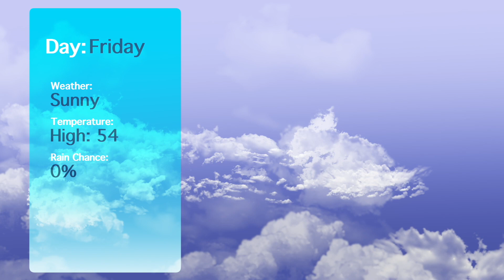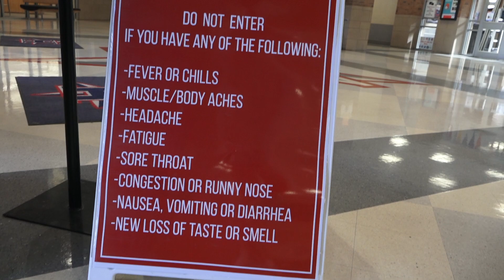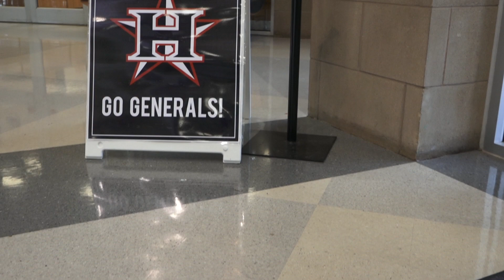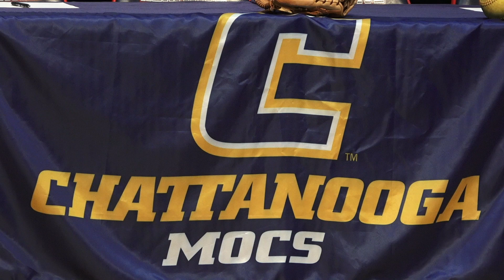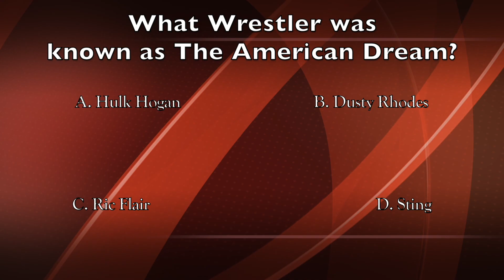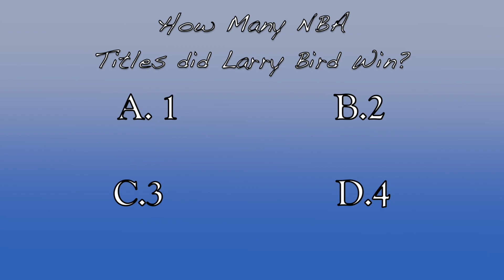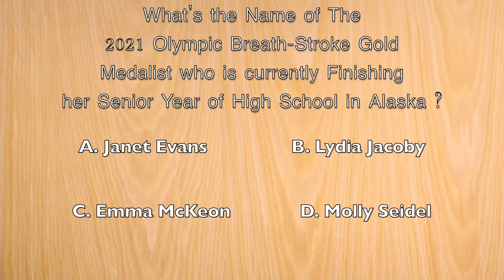5 Star News 11 19 21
This is our Friday Edition of The 5 Star News for Heritage High School in Ringgold, Ga.